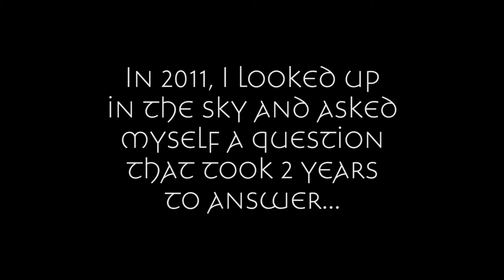What's it like to Skydive at Burning Man? (Extended Edition)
Find out what it's like to skydive at Burning Man, the annual event in the Black Rock Desert.

Includes bonus footage towards the end.